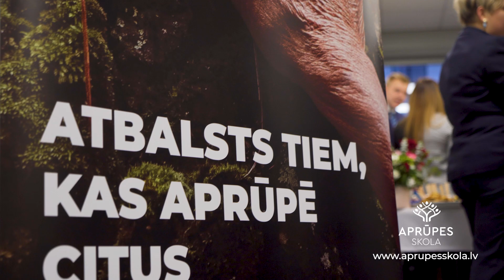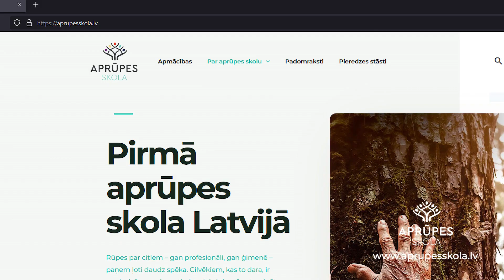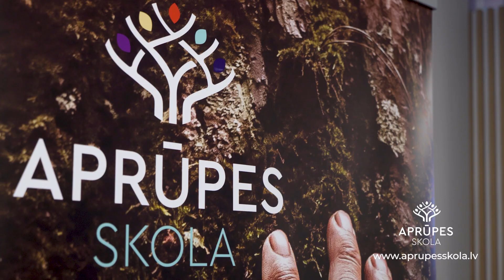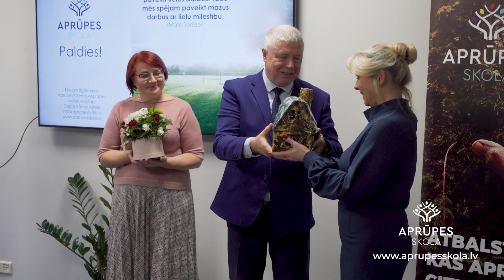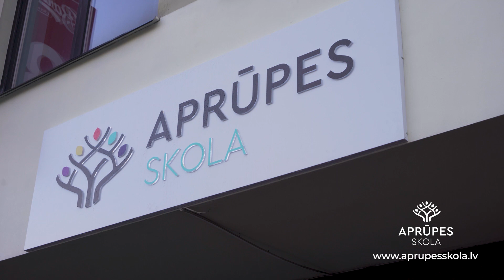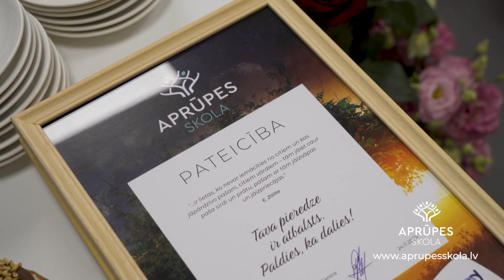Aprūpes skola atklāšana 10 min 2023